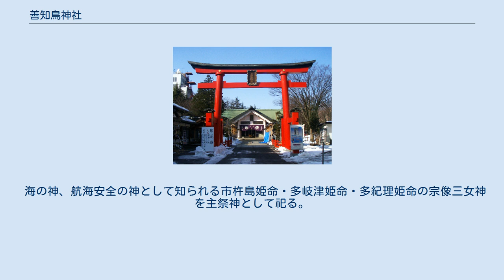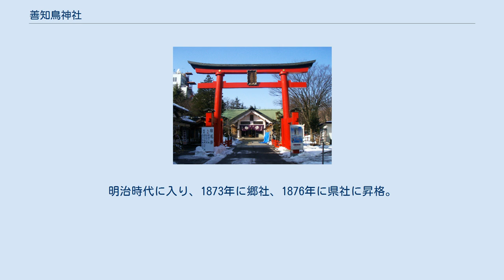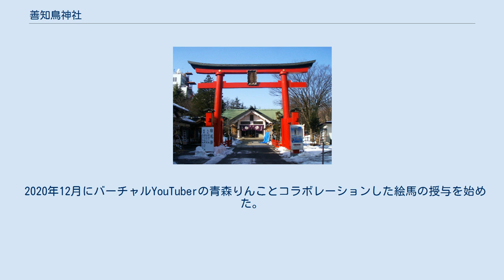善知鳥神社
善知鳥神社（うとうじんじゃ）は、青森県青森市安方にある神社である。
 海の神、航海安全の神として知られる市杵島姫命・多岐津姫命・多紀理姫命の宗像三女神を主祭神として祀る。
他に祭神として倉稲魂命、宮比命、猿田彦命、海津見大神が祀られている。
 允恭天皇の時代に善知鳥中納言安方という者が勅勘を受けて外ヶ浜に蟄居していた時に高倉明神の霊夢に感じて干潟に小さな祠を建設し、宗像三神を祀ったのが神社の起こりと伝わる。
安方が亡くなると、見慣れない一番の鳥が小祠のほとりに飛んできて雄はウトウと鳴き、雌はヤスカタと鳴くので、人々はこの鳥を安方の化身として恐れ敬ったが、ある日猟師が誤ってこの雄鳥を狙撃してしまい、以後雄鳥によって田畑が荒らされた。
狙撃した猟師も変死したため、祟りを恐れた同郷の人々は雄鳥を丁重に弔った。
 その後の流れは不明であるが、坂上田村麻呂の時代には同祠は荒廃していたため、大同年間に田村麻呂により社殿が造営されて再興された。
建仁から天正期（1201年～1592年）の間は同地を支配した領主の南部氏により厚く崇敬されて庇護され、南部氏の騒動で同地が江戸時代に津軽氏の支配地になっても、同氏により手厚い庇護を受けた。
明治時代に入り、1873年に郷社、1876年に県社に昇格。
1907年7月に稲荷神社、同年9月に海津見神社を合祀し、現在に至る。
 2020年12月にバーチャルYouTuberの青森りんことコラボレーションした絵馬の授与を始めた。